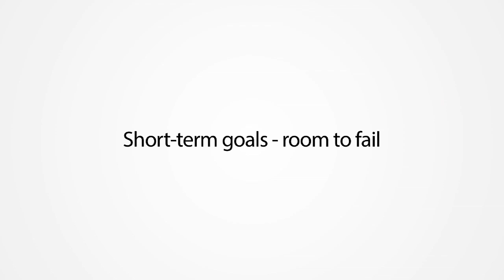Entrepreneurs In Conversation - Marita Cheng - Sample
Marita Cheng is the 2012 Young Australian of the Year. She received the award for demonstrating vision and leadership well beyond her years as the Founder and Executive Director of Robogals Global. Noticing the low number of girls in her engineering classes at the University of Melbourne, Marita rounded up her fellow engineering peers and they went to schools to teach girls robotics, as a way to encourage girls into engineering. While on academic exchange at Imperial College London, Marita expanded the group to London and through innovation and sheer will, Marita then expanded Robogals throughout Australia, the UK, the USA and Japan. In just 4 years, Robogals has grown to 17 chapters in 4 countries around the world, and taught over 8,000 girls robotics. The group runs robotics workshops, career talks and various other community activities to introduce young women to engineering.